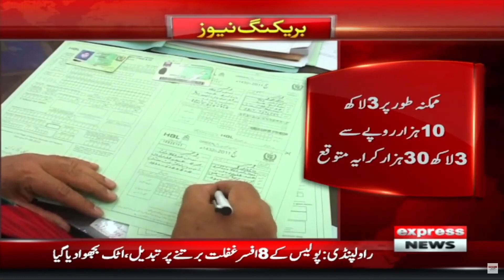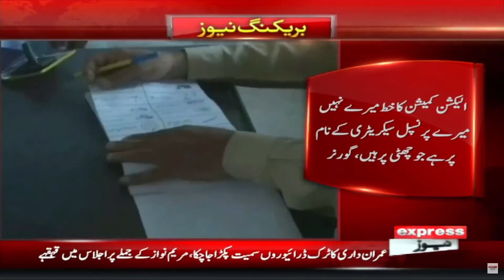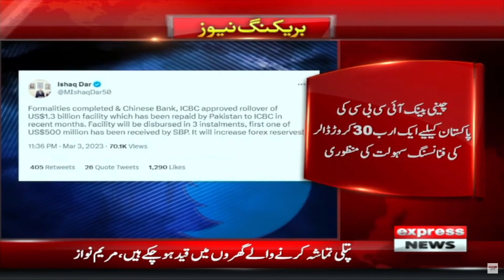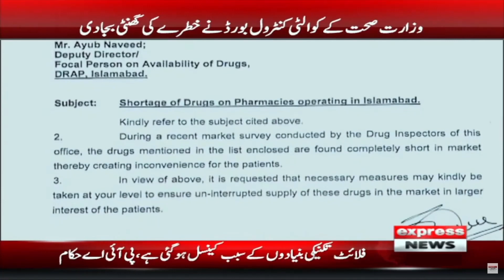Imran Khan Election Campaign - News Bulletin 6 PM | Hajj Policy 2023 | Mifta Ismail vs Ishaq Dar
Imran Khan Election Campaign - News Bulletin 6 PM | Hajj Policy 2023 | Mifta Ismail vs Ishaq Dar | Express News | 4 March 2023